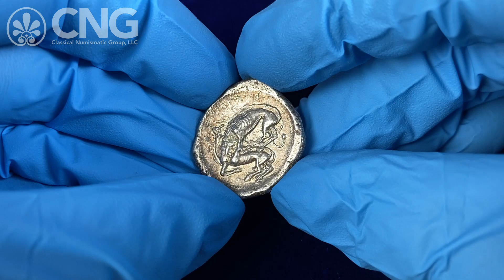CNG 127, Lot 265